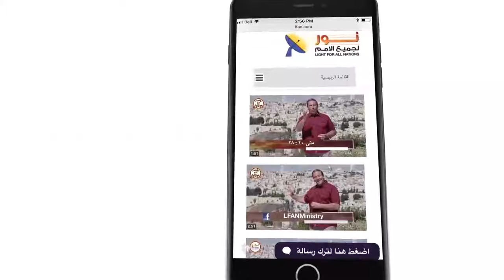437 انتبه لأن قوانين الله لا تختلف من جيل إلى جيل